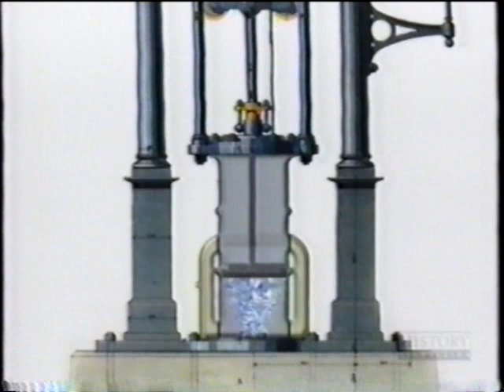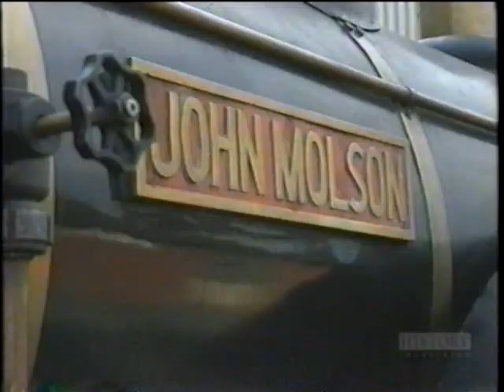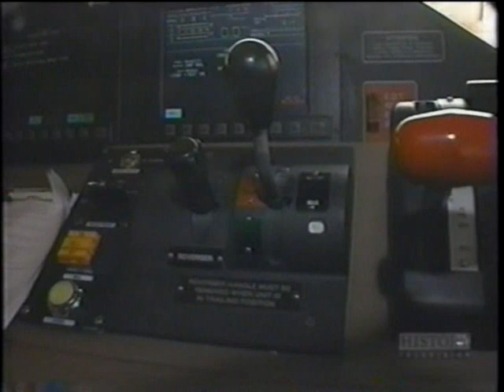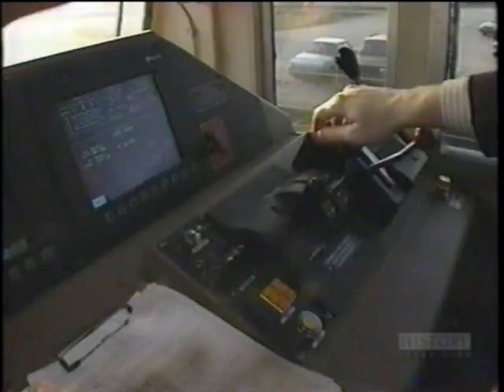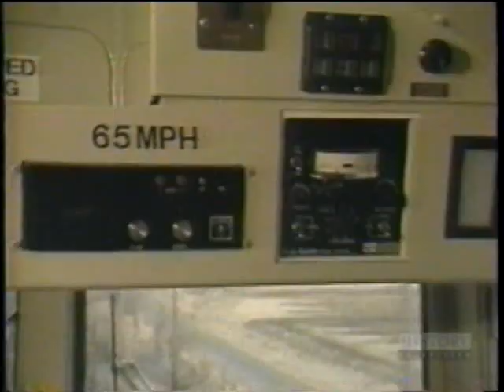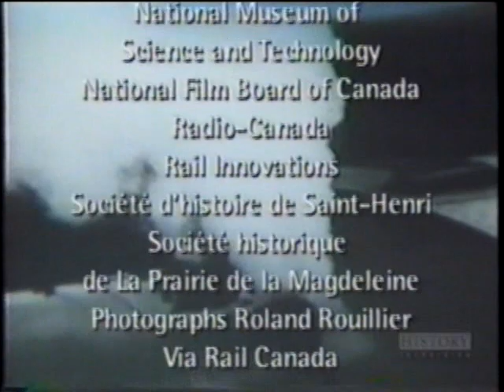Great Train Stories - The Mythical Locomotives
From the earliest inventions of steam power, to the modern MAC SD90 diesels. Mainly Canadian content, but much for train fans!